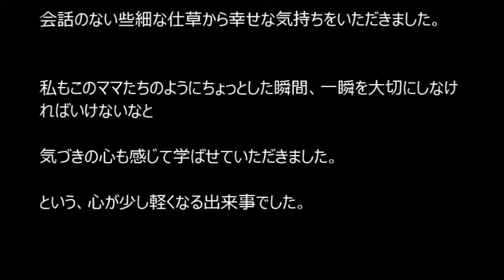【いいね♪】横断歩道のママ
車で移動中の出来事です。
心が少しほっこりする内容。